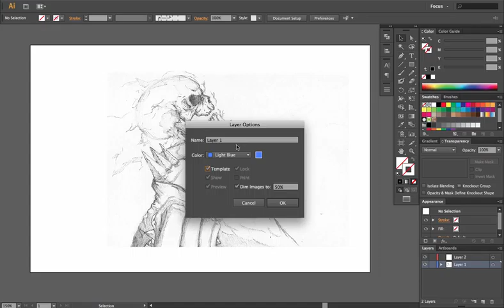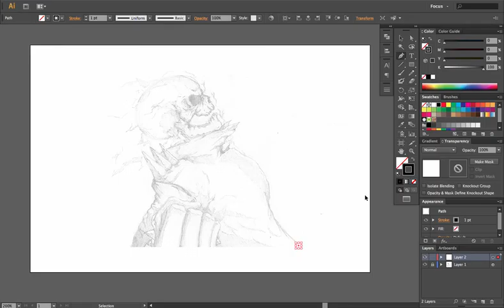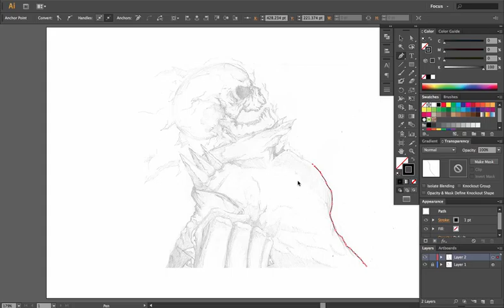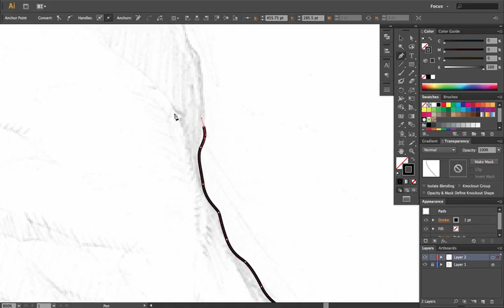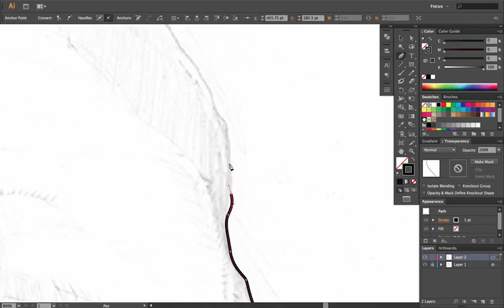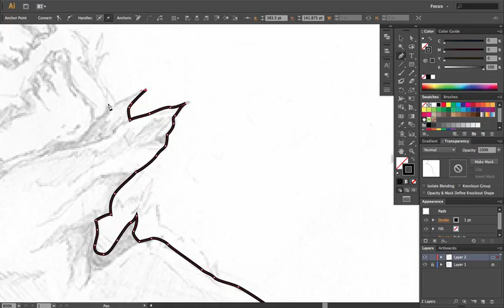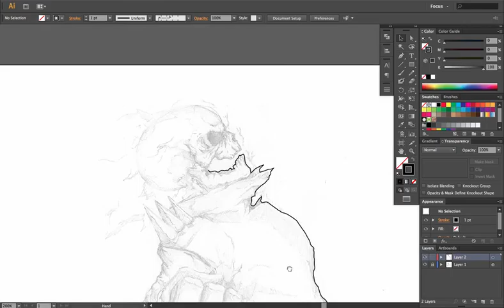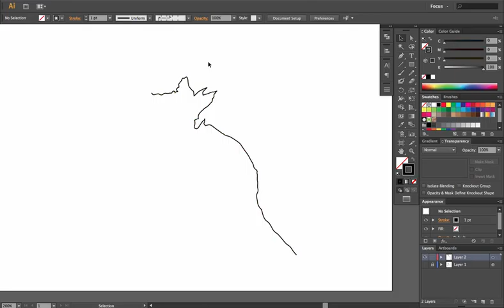Tracing an Image in Adobe Illustrator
How to trace an image in Adobe Illustrator using pen tools